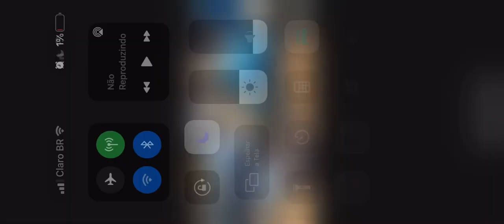Como descarregar uma máquina pesada com 2 caminhões munck - METALMAQ MÁQUINAS USADAS